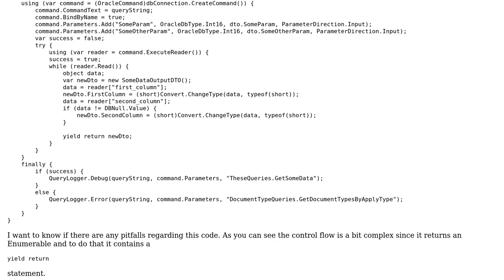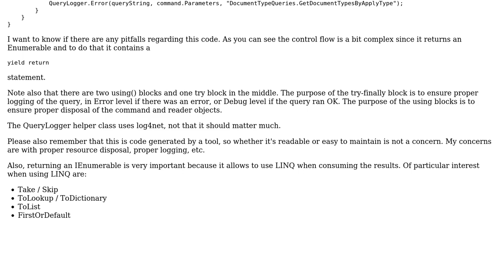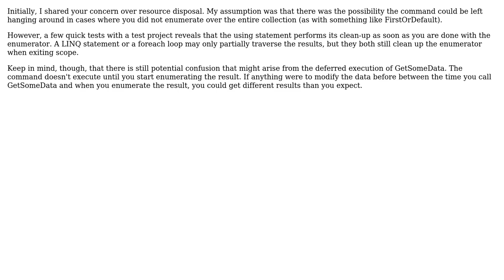Code Review: Please critique my Enumerable DataReader with yield and log data access pattern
With thanks & praise to God, and with thanks to the many people who have made this project possible! | Content (except music & images) licensed under CC BY-SA | Music | Images & others | With thanks to user mdfst13 user MaxiTB user Mast user Dan Lyons user Alvaro Rodriguez and the Stack Exchange Network Trademarks are property of their respective owners. You are responsible for your own actions.